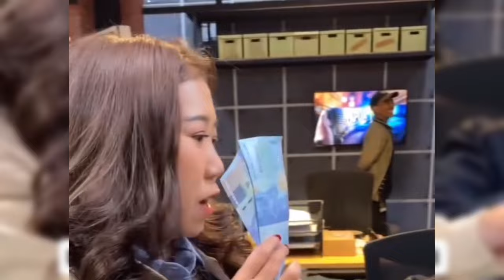GILIRAN AYU TING2 IKUT TINGGALKAN BROWNIES USAI IVAN GUNAWAN PAMIT KINI PAMER ACARA BARU DINET TV